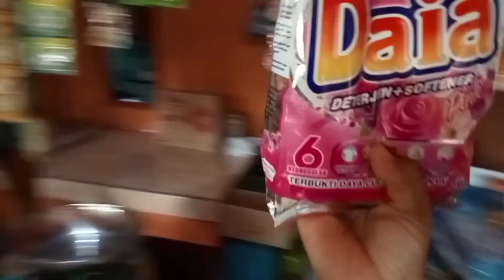explore rumah tetangga❗isinya wow banget❗